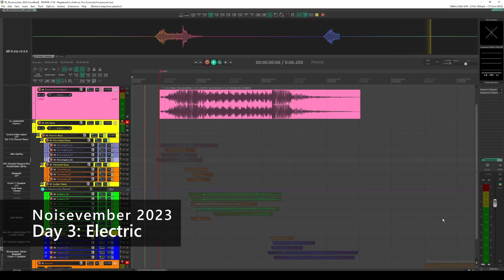Noisevember 2023 - Day 3: Electric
I've been taking 30 minutes at the start of each morning to design a sound effect with the daily Noisevember prompt in mind.

This one was a quick electric-based spell cast.